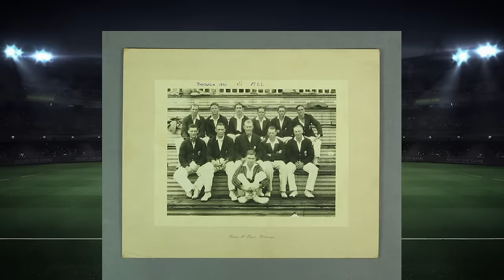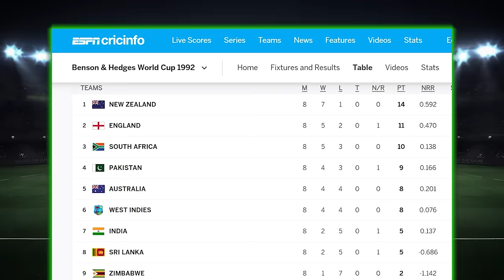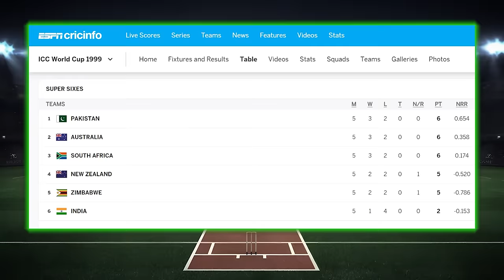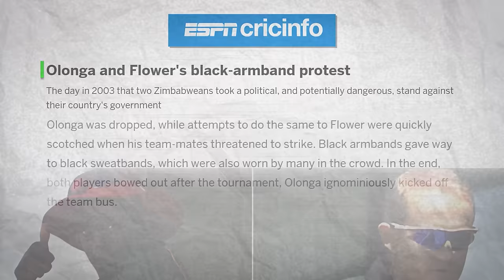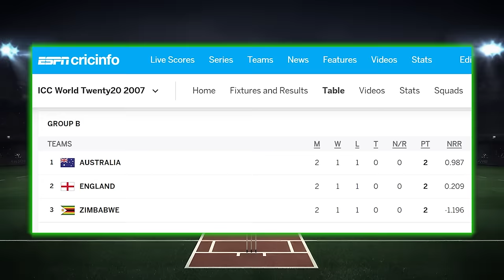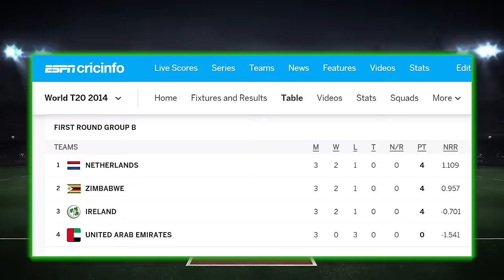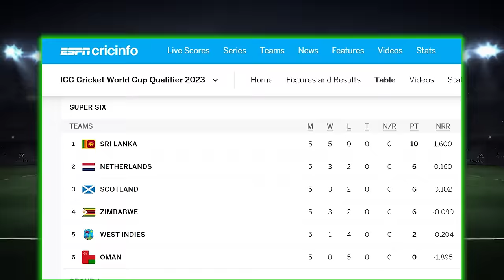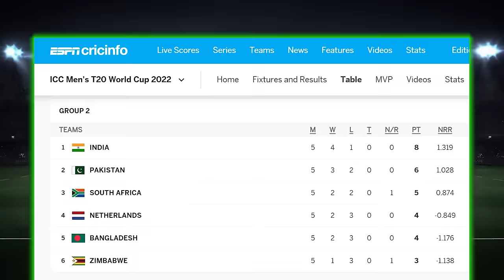The Downfall Of Zimbabwe Cricket | Full Documentary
The Downfall Of The Chevrons | Entire History of Zimbabwe

| A Cricket Documentary By Sportica |

| Entire History of Netherland Cricket |

The Zimbabwe national cricket team, also known as Chevrons represents Zimbabwe in men's international cricket.[10] Zimbabwe Cricket (earlier known as the Zimbabwe Cricket Union) controls the cricket team. Zimbabwe has been a Full Member of the International Cricket Council (ICC) since 1992.